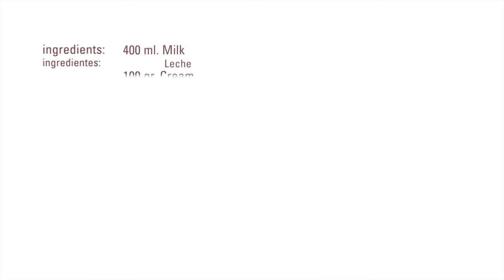Espuma de Chocolate · Proespuma Caliente · Texturizantes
الشيكولاتة باحتراف